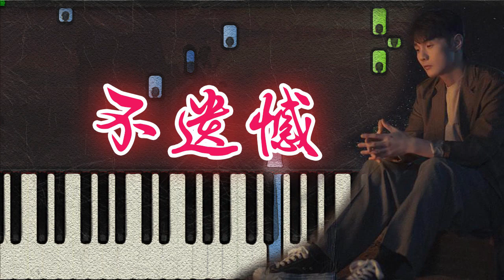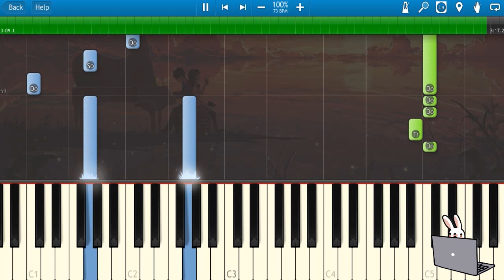🎹李荣浩 Ronghao Li - 不遗憾 (Piano Tutorial)❤️♫